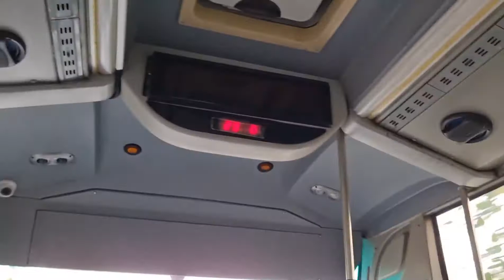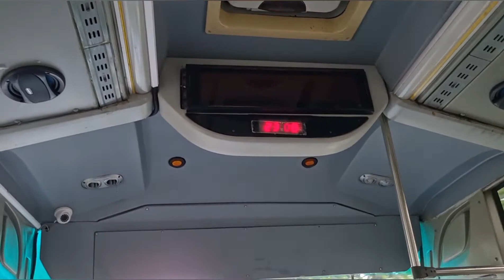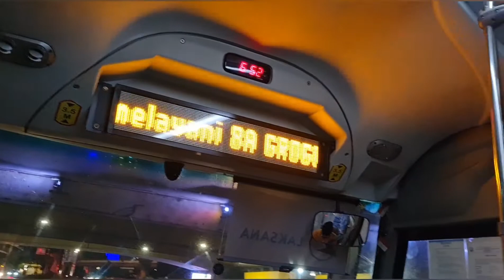Planning looking."Monas" in Jakarta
At the third day.of Eid.Fitri.1442H,I.and my relative Ernie want to go.to.look.at.Monas (National Monument).,but.poor.we.are.becsuse of.still.pandemic.it.is.closed..so.we.change.the.planning.stil.continuo.on.the.trip.of.yrans.jakarta bus.thrn .eill dyop.later.at.Sarinah.bus station...then take.a.walk.for.10.minutes to.Sabang.location to.find.some foods because we have.a little.hungry.There a.lot.of.food that we.can buy and chose.whst kind of.food.and drink.that.you.like.After that we.back.home again.by.trans Jakarta bus.we arrived...ìn the evening.we.feel.tired.but.excited because can be refreshed our.mind.Thanks so.much for watching.my.youtube channel...see you again. for the.next.video